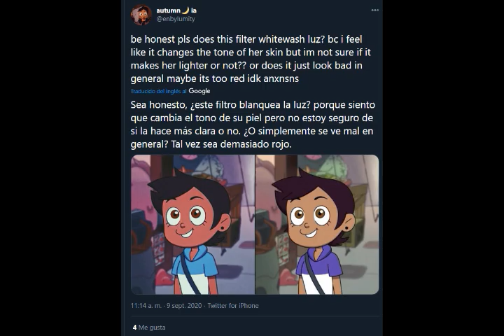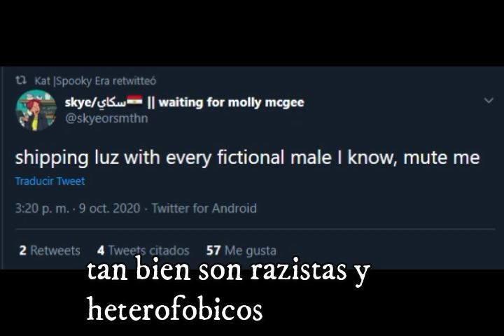el fandom de the owl house y luz blanca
funacion en poco